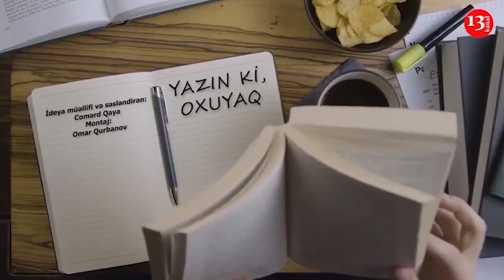Hələ belələri qalıbsa - Günel Mövlud- Kanal13-də PODCAST: Yazın ki, OXUYAQ